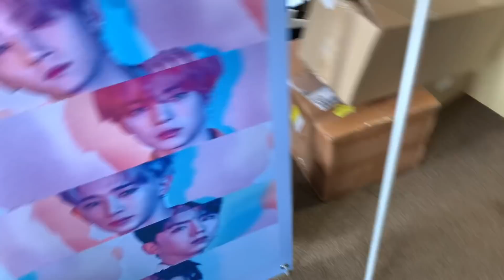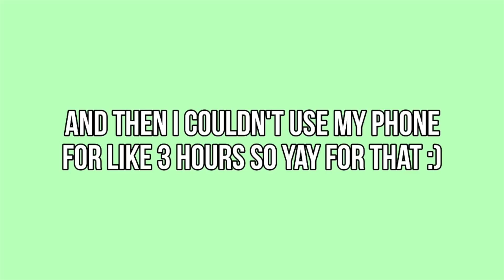✨😍I SAW SUPERM (VIP Experience)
~✩♡Open Me!!♡✩~
Hello friends!! I did something super random and went to go see SuperM on tour in Atlanta. This show was amazing and strangely therapeutic after the horrible past month in kpop. The No Manners fc has no audio bc SM is mean ok bye

💿 Upcoming Unboxings: 💿
📦 = Shipped

♡ NCT 127 We Are Superhuman (LE Version - Johnny)
♡ Ticket SuperM albums
♡ SUJU Time Slip (ALL 10 VERSIONS LOL)
♡ Kei Solo Debut 📦
♡AB6IX 📦
♡ MONSTA X Follow- Find (All 4 + Kihno + Extra Ver1)
♡ TXT The Dream Chapter Magic (Arcadia + Sanctuary)
♡ DAY6 : The Book of Us: Entropy (Sweet + Chaos)
♡ Stray Kids Clé : LEVANTER LE

💿 Ordering: 💿
♡ NU'EST Comeback
♡ Winner Cross
♡  SUJU Lightstick 2.0